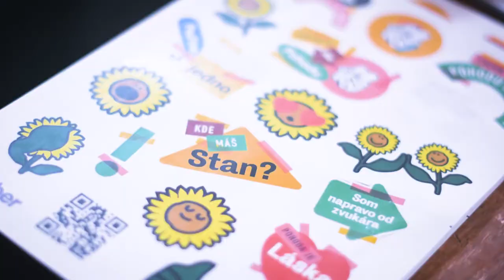Pohoda deň FM 2018 - aftermovie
V dvoch koncertných štúdiách, vo foyer a na chodbách Slovenského rozhlasu pripravili organizátori 16. mája bohatý celodenný program. Okrem hostí Bukahara (DE), Noisecut a Nora Ibsenová, Katarzia a Pjoni, Puding Pani Elvisovej, The Wilderness, Funny Fellows, DŌMU (DE), Dné (CZ) a Jimmy Pé nechýbal obľúbený formát pre milovníkov literatúry Čau o piatej (Štrpka a Štrasser), vo foyer Slovenského rozhlasu si mohli návštevníci zatancovať s Morongovcami, zabaviť sa pri trikoch kúzelníka Talostana či zahrať si proti nám stolný futbal.
Pozrite si aftermovie z Pohoda dňa FM 2018